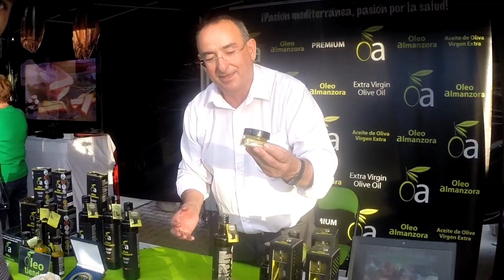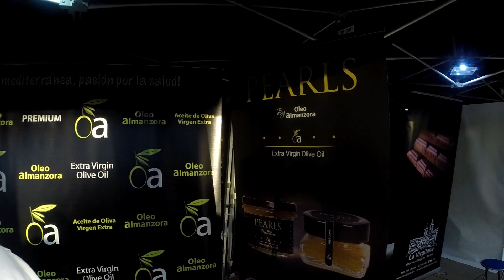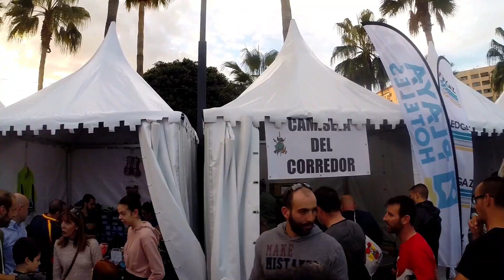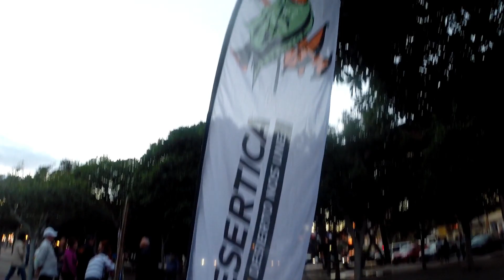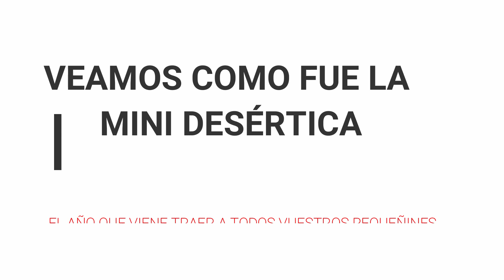LA FERIA DEL CORREDOR 2018 DE LA DESÉRTICA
Hoy os presentamos lo que fue la feria del corredor de La Desértica, un espacio donde representantes de diferentes marcas gastronómicas y deportivas se daban cita, al igual que nuestra querida Legión con la prueba que organizaron para ese día. La Mini Desértica y parte de su despliegue militar para que todos los asistentes pudiesen ver y disfrutar de un gran día. El evento se situa en la zona del Cable Ingles y Puerto Deportivo de Almeria.
Como detalle este año hemos contado con grandes marcas como
Universo Running, Eolo, Entrecimas y otras  de gran nombre.
A nivel gastronómico tenemos a los grandes del aceite.

QUIERES QUE TE AYUDE A CONSEGUIR TUS METAS Y OBJETIVOS.
 Entrenamientos Personalizados Online:
Recuerda. ¡Tu Mejor Versión te está esperando!!!
Personalmente trabajo como Entrenador especializado en Corredores de Montaña. tengo más de 20 años de experiencia en el mundo de la montaña.